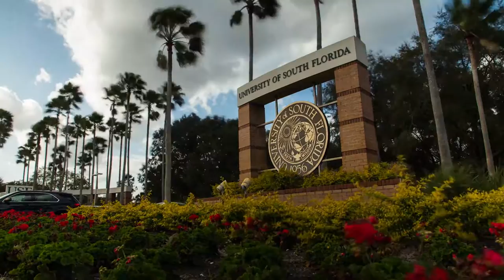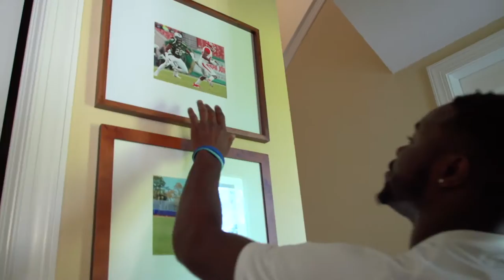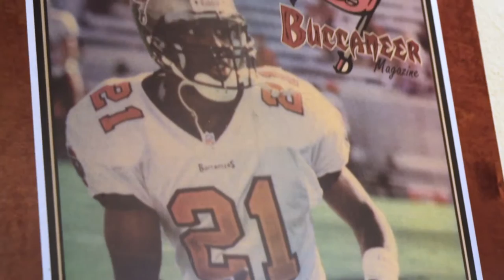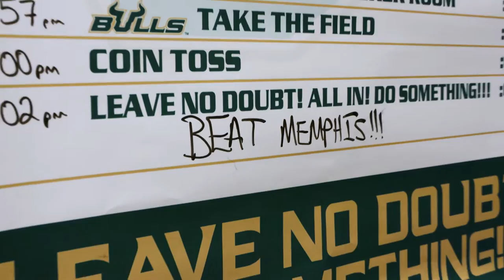BAYMADE: Inside USF Football, Episode No. 10, Nov. 17, 2016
Quinton Flowers sets a USF record with 473 total yards and five TD as the Bulls post a thrilling 49-42 win at Memphis. We visit Bay Area native Devin Abraham and home and see the Bulls enjoy some down time at the beach.